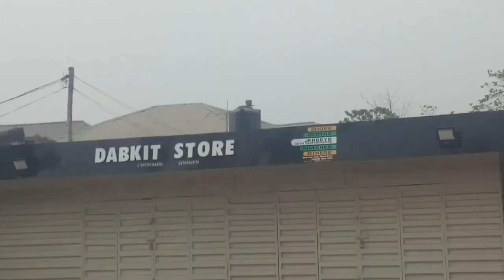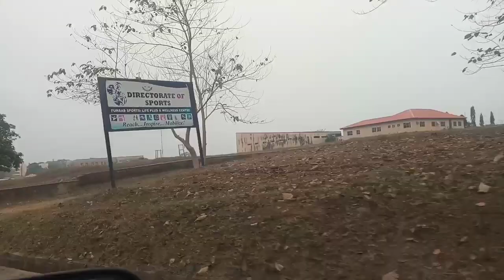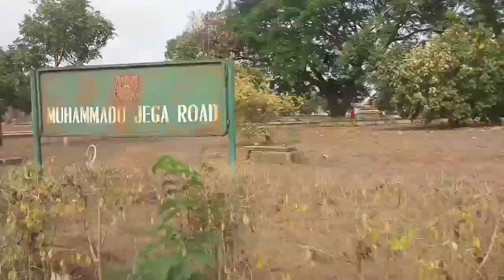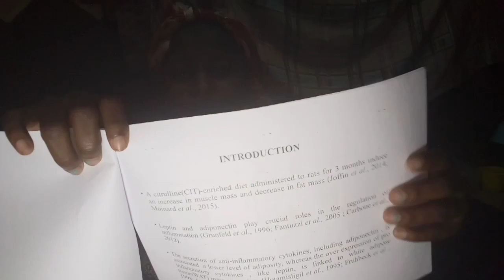AbeokutaLiving #1 | FUNAAB vlog + My Week After ASUU Strike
Hey guys,,
 Just wanted to show you a part of my school, hope you enjoy the vlog.

Love y'all!!!